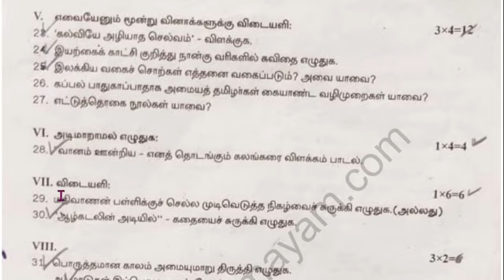7th Tamil 2nd Mid Term Question Paper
📌 7th Science 2nd Mid Term Question Paper
📌 7th Social Science 2nd Mid Term Question Paper

7th Tamil 2nd Mid Term Question Paper,
7th Tamil second Mid Term Question Paper,
7th std Tamil 2nd Mid Term Question Paper,
7th 2nd Mid Term Question Paper,